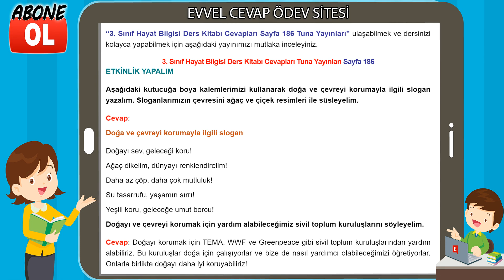3. Sınıf Hayat Bilgisi Ders Kitabı Cevapları Tuna Yayınları Sayfa 186